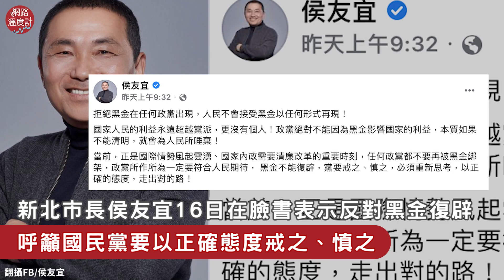傅崐萁 呼籲表態選 總統 侯友宜 ：「該做的事會做」｜網路溫度計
曾涉賄選案的 李全教 以及曾涉 炒股案 的立委 傅崐萁 等人
傅籲侯承擔責任 雙方隔空直球對決！

⭕訂閱LINE Notify不用龜速爬文
⭕加入Telegram頻道 小編精選新聞告訴你！